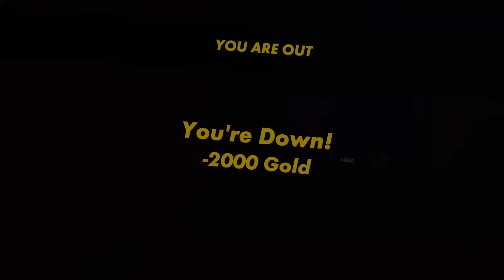GT speed run with ant 9:00